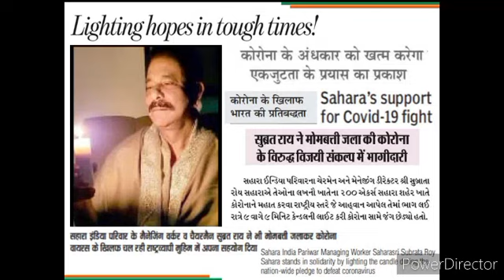सहारा इंडिया पैसा क्यों नहीं दे रही है | Sahara India Latest Refund Update